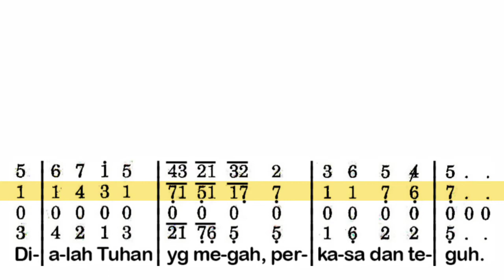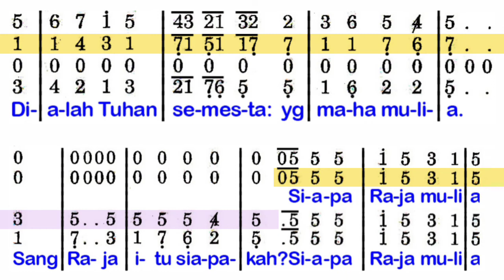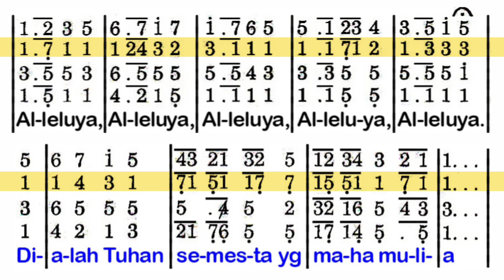Hai, Angkatlah Kepalamu (PS 445 - Piano) ALTO